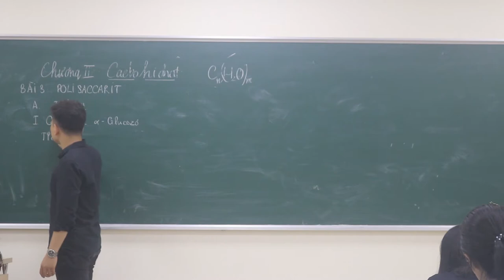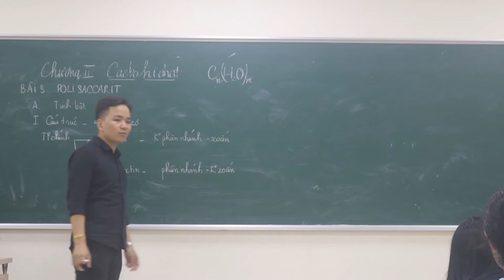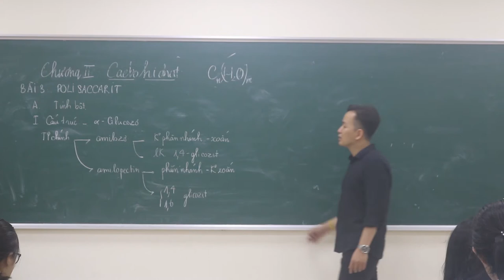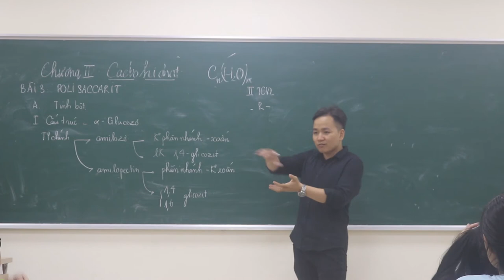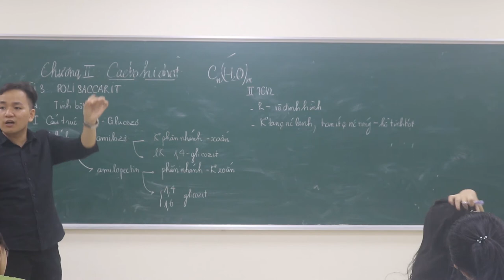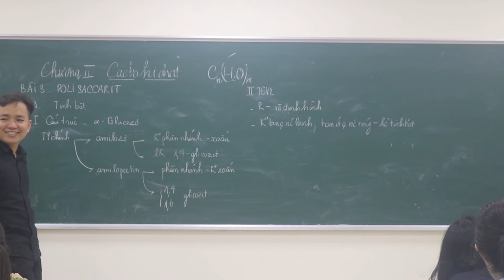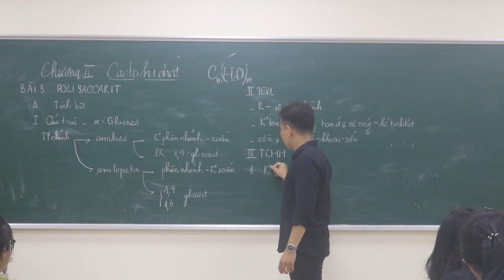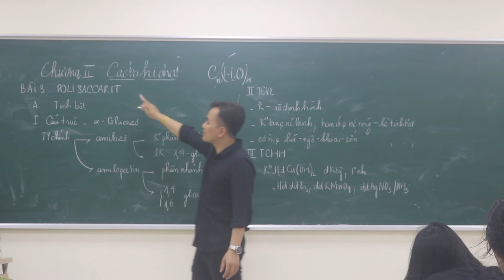[ Chương 2 ] || 5 Tinh Bột - Cấu trúc & Tính chất hóa học || Minh Myelin